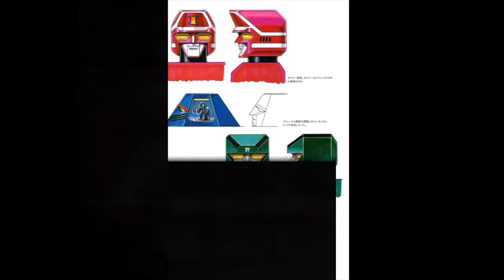Uchuu no ouja ! GODMARS - Original Concept art, DX godmars Toy commercials and its actual toy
Uchuu no ouja ! GODMARS -

Original Concept art by Katsushi murakami

DX Chogokin Godmars Toy commercials

Bandai/Popy Chogokin Godmars